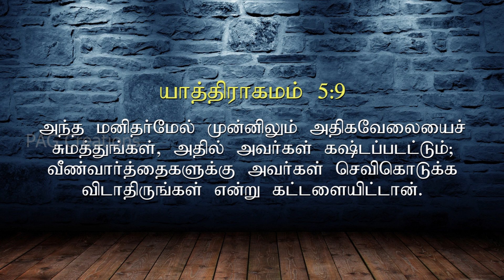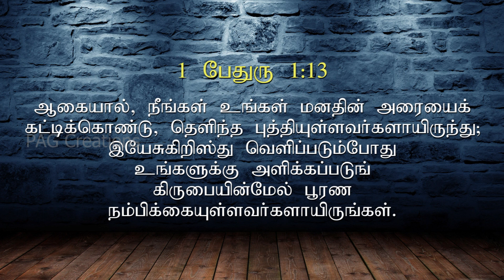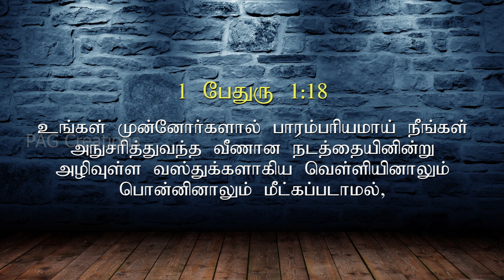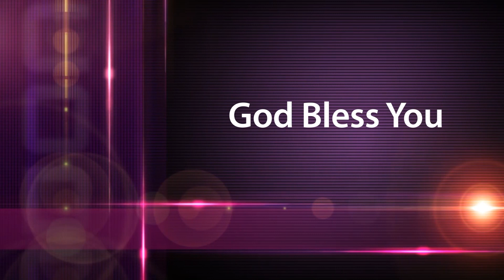Resubmission | Part-1 | மீண்டும் அர்ப்பணித்தல் | Nov 04 2018 | Message by Rev.B.Samuel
கர்த்தருடைய வசனமோ என்றென்றைக்கும் நிலைத்திருக்கும். 1 பேதுரு 1:25
The Word of the Lord endureth forever.. 1 Peter 1:25